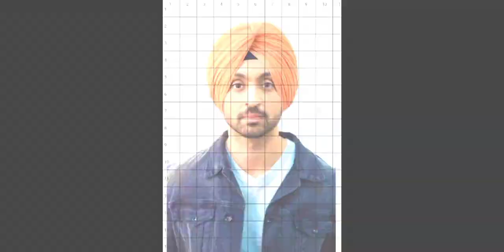sketch of Diljit dosanje || Explain in Hindi... by Navdeep singh .. @kalsiartist9022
Hiw to draw Diljit dusanje sketch || Drawing of Diljit dusanje with easy way || by Navdeep Singh.

.if you any problem then massage me on my Instagram id.
i. e.
Instagram id

guru Gobind Singh Ji sketch

chote sahibzaade sketch

Krishna ji sketch